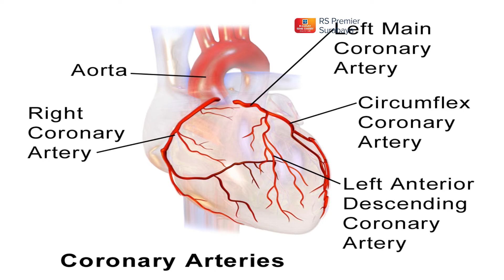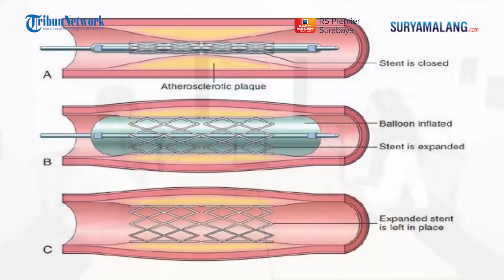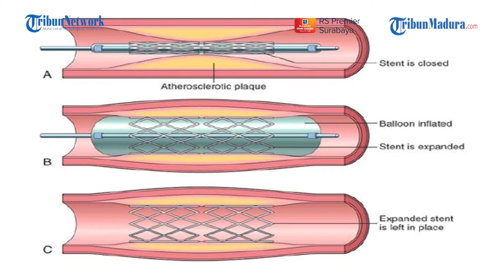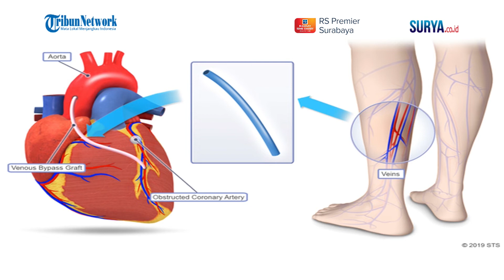Penanganan Pertama Pada Penyakit Jantung Koroner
Bincang-bincang kesehatan bersama RS Premier Surabaya, kali ini membahas penanganan pertama pada penyakit jantung koroner bersama dr. Christian Pramudita B, Sp.JP - Dokter Spesialis Jantung dan Pembuluh Darah